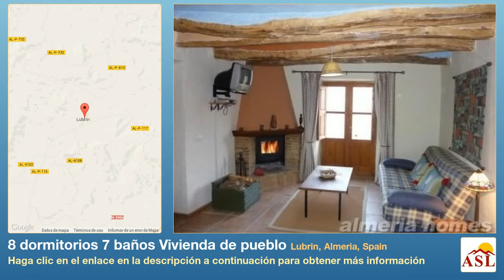8 dormitorios 7 baños Vivienda de pueblo se Vende en Lubrin, Almeria, Spain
Más información en Vivienda de pueblo se Vende en Lubrin, Almeria, Spain con 8 dormitorios, 7 baños

Cortijo Fuente Arriba consiste en el original centenaria Cortijo y 3 casas unifamiliares dentro (5 minutos a pie) del pequeño pueblo auténtico, español de Lubrín. El Cortijo ha sido completamente reformado en un + 2 baños en planta baja elevada 2 Bed, actualmente ocupada por el propietario y la planta baja en dos 1Hab + 1 apartamentos de invitados Baño. La disposición del Cortijo permite al propietario para compartir con su familia y amigos y tener la cercanía pero el espacio importante para que los propietarios y los huéspedes a disfrutar de la privacidad de vez en cuando. Los apartamentos están llenos de carácter, con vigas de madera, balcones y contraventanas tradicionales que junto con las puertas fueron hechas a mano por el carpintero local. El espacio alrededor del Cortijo cuenta con terrazas muy privadas abiertas y cubiertas con impresionantes vistas de las montañas de los alrededores y en un día claro, el Mediterráneo, que se encuentra a 12 kilómetros de distancia.

El 420m2 de alojamiento también incluye 3 casas unifamiliares renovadas de un establo, granero y dependencia. Hay un 2 Bed + 1 cabaña baño y dos casas de campo Estudio 1 cama con terrazas cubiertas y abiertas con impresionantes vistas de las montañas circundantes. La casa de estudio Casita Musica es parte de la piscina de alquiler existente, junto con los dos apartamentos de planta baja más bajos, Apartamento Rambla y Apartamento Castallico. Las otras 2 casas unifamiliares están programados para aprobado por la Oficina de Turismo el próximo año y sustituirá a los dos apartamentos encima para compensar las 3 propiedades de alquiler que conformarán Casa Rural Fuente Arriba que se introducirá en el Registro de Turismo de Andalucía.

La tierra está adosada con antiguos muros de piedra y las terrazas, junto al Cortijo, han sido con césped y vid de uva y Oleander fronteras. Hay almendros, olivos y árboles de granada y el resultado final son jardines muy maduros en diferentes niveles. El depósito de agua de paredes de piedra original se ha convertido en una piscina con escalones que conducen desde una gran gazeebo con instalaciones para cocinar fuera de los cuales ofrecen maravillosas cenas al aire libre. Las vistas de las montañas de los alrededores son verdaderamente panorámica y la configuración completa se ha producido en una zona tranquila y apacible con el descanso y la relajación de bienvenida que realmente refresca el alma.

Pero la magia se enciende cuando se ve que Cortijo Fuente Arriba está a sólo 5 minutos a pie de Lubrín Pueblo con una serie de servicios para incluir supermercados, bancos, panadería, carnicería, correos, gimnasio, consultorio médico, farmacia y un sorprendente número de restaurantes y bares de tapas. Cerveza o vino y tapas es inferior a 2 € y un menú de 3 platos del Dias cuesta sólo 12 €. Los aldeanos son realmente acogedor y los visitantes tienen la garantía de una experiencia cultural y gastronómica de un auténtico pueblo español.

Lubrín es también muy conveniente para explorar Almería con sus diversas y dramáticas paisajes, aldeas aisladas y románticas playas y calas. Muchos de los huéspedes toman el viaje de un día a Granada para admirar la maravillosa Alhambra.